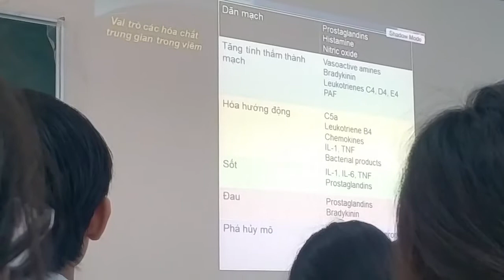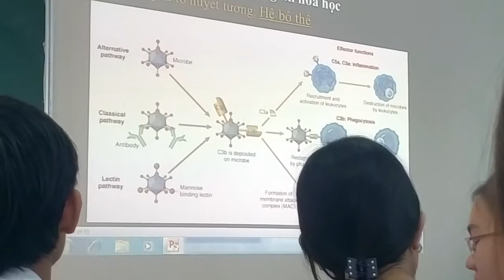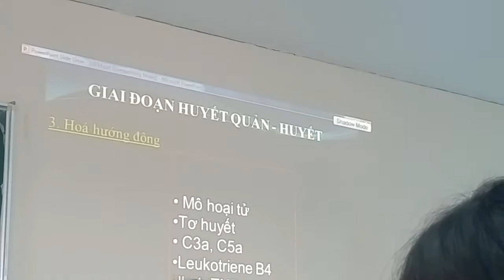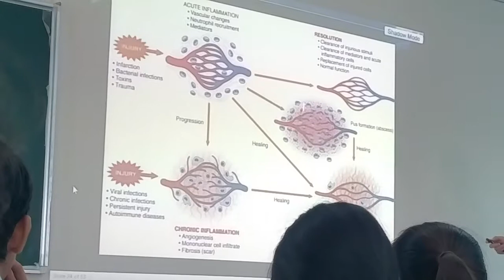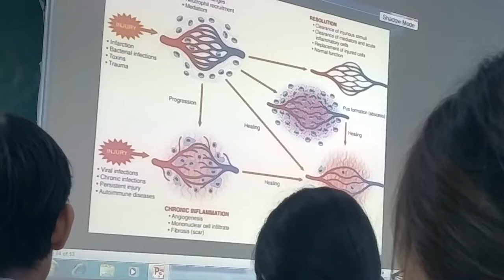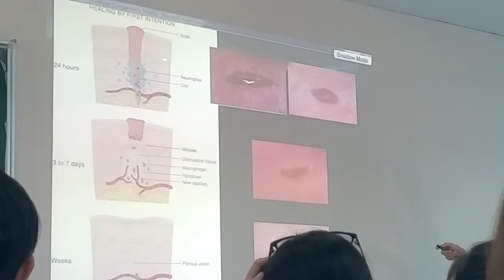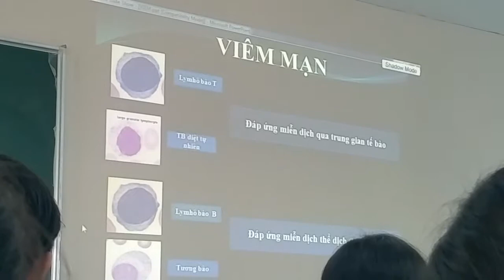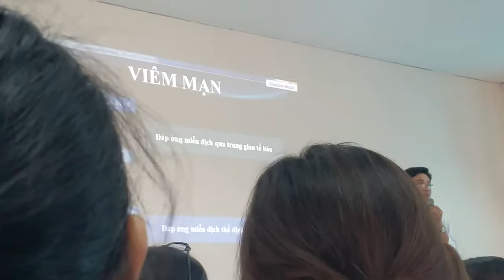giải phẫu bệnh viêm P2 (giải phẫu bệnh CTUMP)